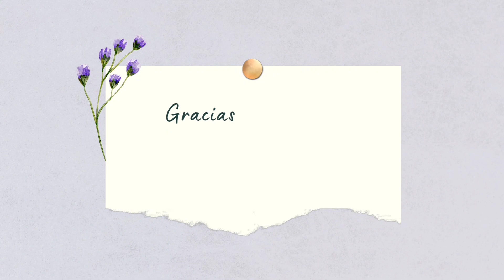VLOG / SE ACABA EL JAMÓN DEL PAN 31 DE DICIEMBRE / HACEMOS PAN DE JAMÓN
Hola amigos espero les guste este vlog

Para la masa:

250ml de leche
Una cucharada de mantequilla
Media taza de azúcar
Pizca de sal
Levadura seca
500g de harina de trigo
Un huevo

Se divide la leche en dos tazas mitad y mitad
En una se agrega:
Leche
2 cucharadas de levadura
1 cucharada de harina de trigo
1 cucharada de azucar

Dejar actuar 10min para que infle la levadura

Segundo paso:

500g de harina mezclar con
1 huevo, leche con mantequilla, pizca de sal
Y la mezcla con la levadura

Amasar muy bien

Rellenar con jamón, tocineta, pasas y aceitunas

Hornear 25 min aproximadamente a 180 grados.